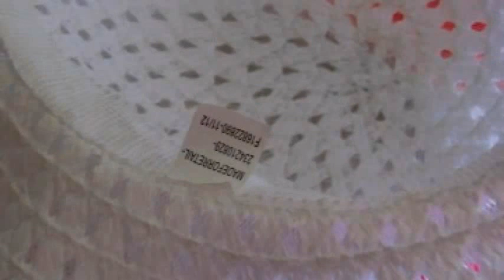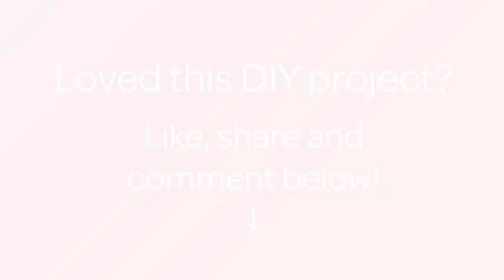Create a Gorgeous Easter Hat Decoration - DIY Style - Guidecentral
About this DIY project:
- Title: Create a Gorgeous Easter Hat Decoration

Supplies:
- Easter hat
- Artificial flowers
- Glue
- Ribbon
- Scissors